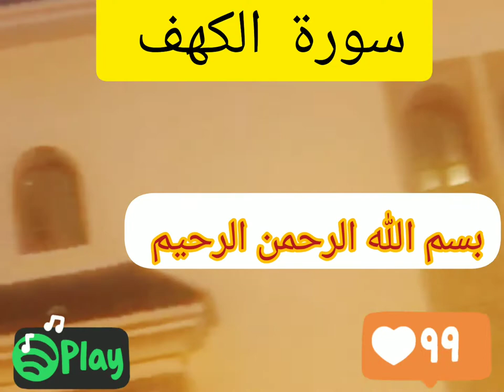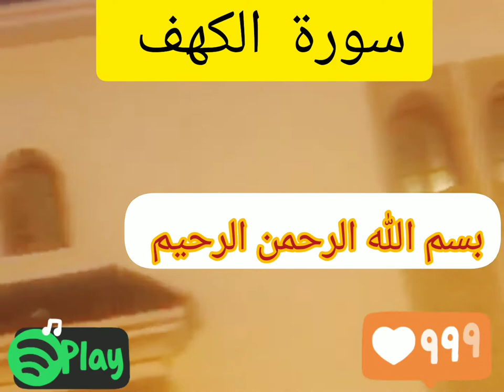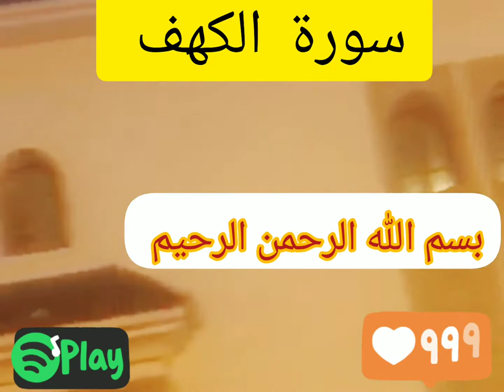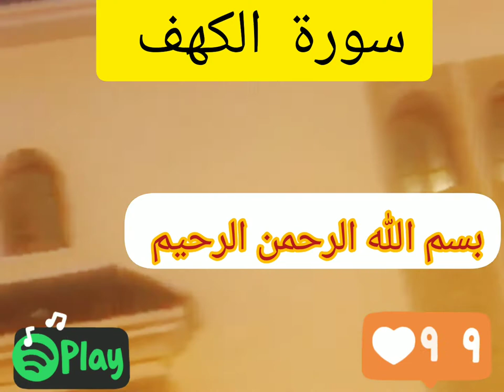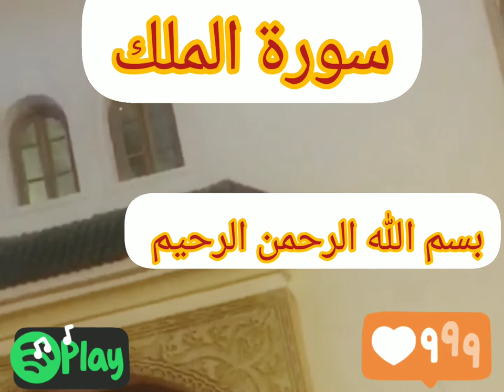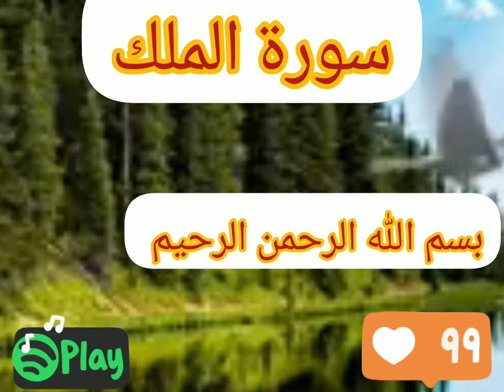سورة الطور والكهف والملك والرحمن بأصوات عذبة بلا قيود للوصول إلى4000ساعة،دعواتكم تهمنامرحبا بالجميع.